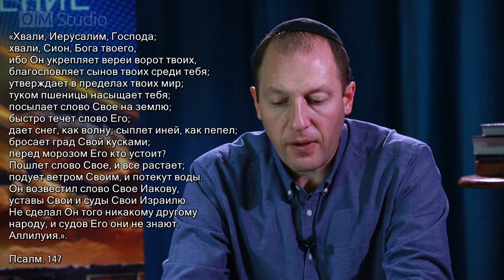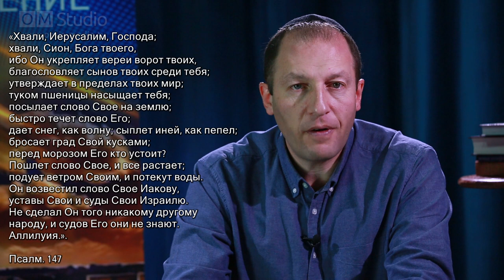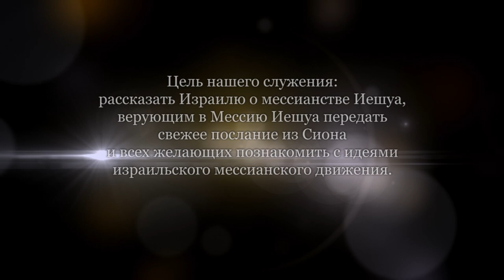Избрание//Микро - часть 1 (Александр Гольдберг)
Есть ли такое понятие, как "избрание" - избранный человек, народ?
Кого именно Бог выбирает, по каким принципам, с какой целью, полезно ли знать об избранности?
Избранность еврейского народа - это один из краеугольных камней иудаизма. Непонимание избрания искажает наше понимание не только об избранном народе, но и об избирающем Боге.
В Новом Завете избранность относится не только к евреям, но и к народам, верующим в Мессию Иешуа.